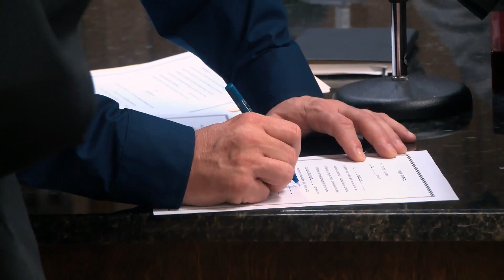2 Deputy Coroners sworn in at Dale Co. Commission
After being sworn in last week, Dale County Coroner John Cawley now officially has his deputies.